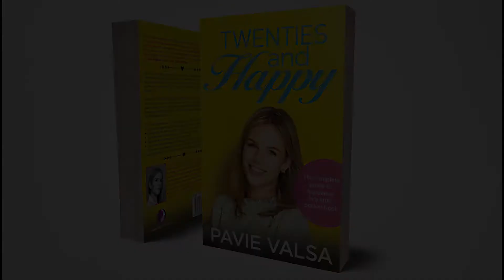Twenties and Happy: OFFICIAL BOOK TRAILER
'Twenties and Happy' is such a beautiful and inspirational book designed to help the reader find their happiness within! Pavie has experienced isolation, rejection and loneliness yet is the happiest author we've worked with!

Twenties and Happy is a beautiful pocketbook designed to uplift and empower you so you can love and accept yourself just as you are. Every page carries a powerful message that will reconnect you back to your joy and unconditional love for self.

Author Pavie Valsa knows rejection and loneliness well. Having come out twice in one lifetime, once as gay and a second time as a trans woman, Pavie’s desire to show you how to love yourself at a soul level shines through every page as she lovingly guides you through simple steps to unlock the happiness and power that has lived inside all along.

This book will empower you by sharing strategies that will:

•Help you to improve your mindset and increase your self-esteem
•Allow you to discover and understand the power of forgiveness
•Teach you how to meditate and demonstrate gratitude
•Show you how to love and accept yourself fully
•Understand the importance of defining your own worth and power
•Guide you through how to have fun, let go and enjoy your life.

Tuck into this delicious book and remember how awesome you are!

Video credit: Lawrence Coke